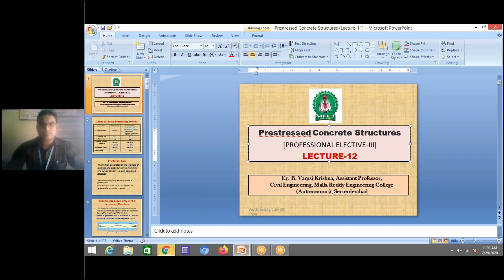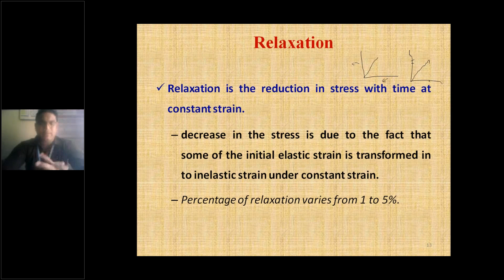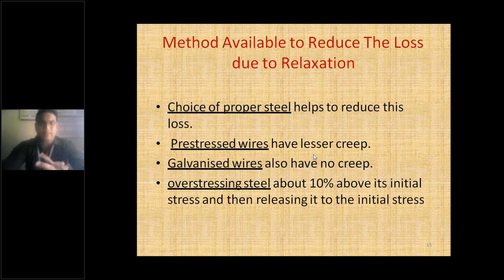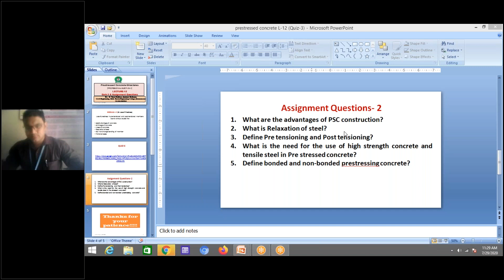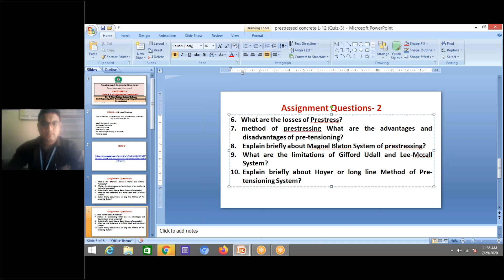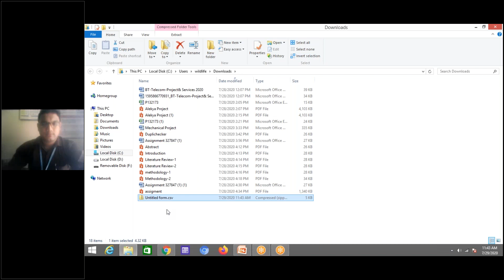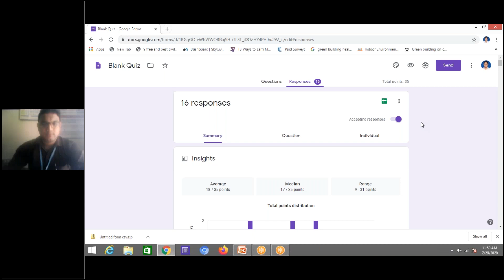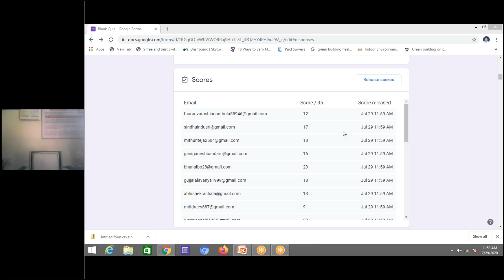Prestressed Concrete Structures (Lecture -12)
Prestress Loss: Relaxation of Steel, QUIZ-3 on Prestressing Losses